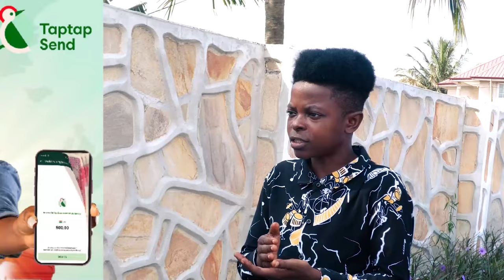Zionfelix Apologize to Funny Face Baby Mama Vanessa for Posting Something Wrong about her